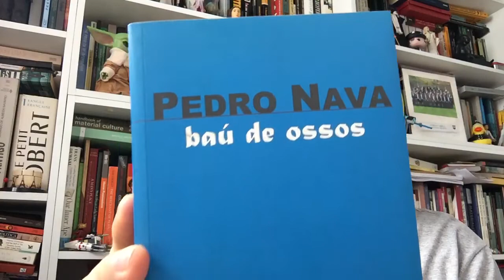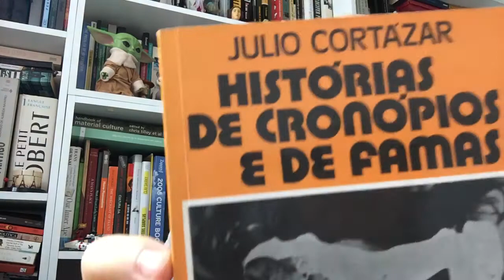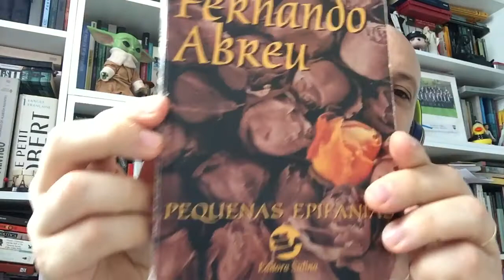5 dias, 5 livros recomendados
Da história de amor de um homem imortal, passando por um dos maiores escritores do realismo mágico latino-americano, pelo memorialista mestre Pedro Nava, maior escritor do Brasil na minha opinião, até um debate sobre o que faz cidades terem mais ou menos crime segundo uma das urbanistas mais importantes dos EUA.